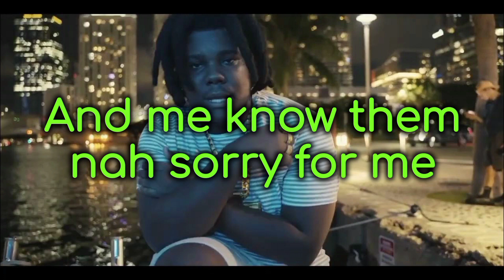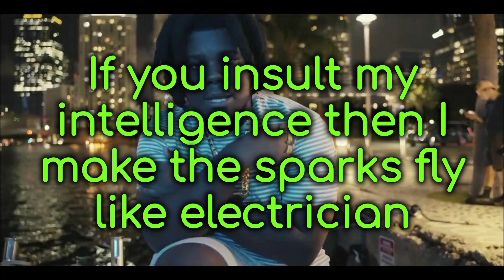Byron Messia ft Burna boy Talibans II (Official lyrics)